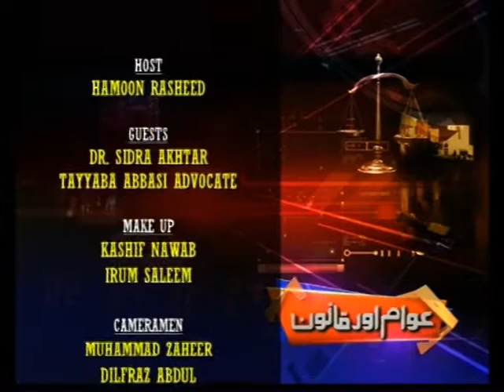Awam Aur Qanoon 25 11 15 Part 03 Last